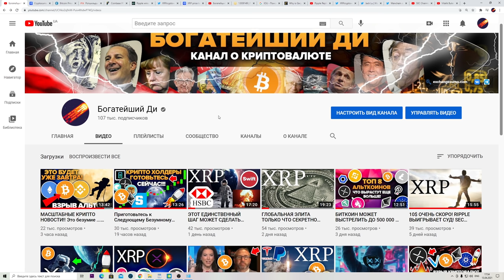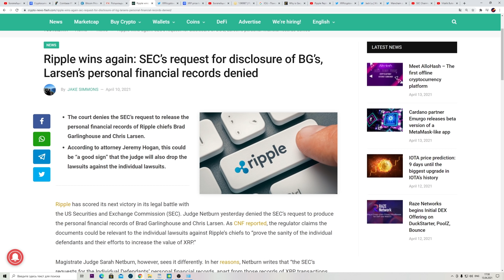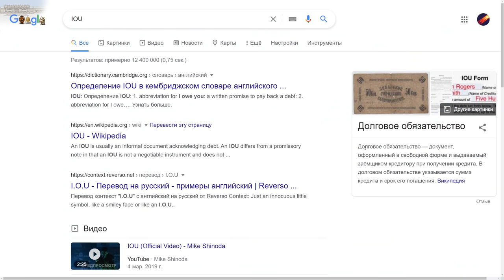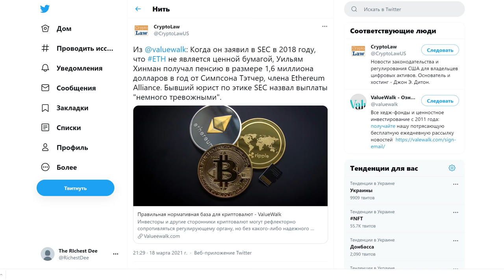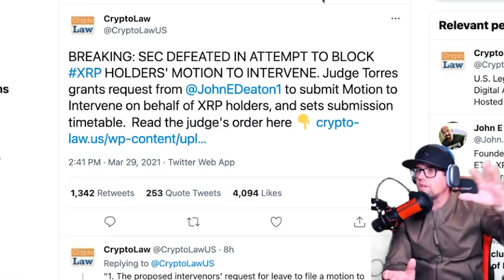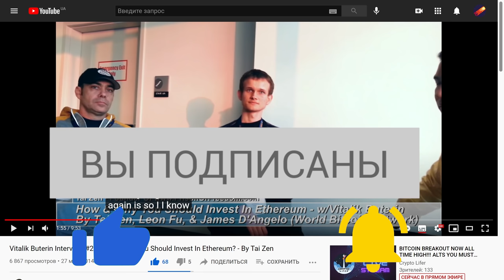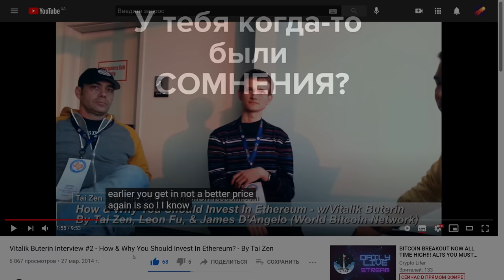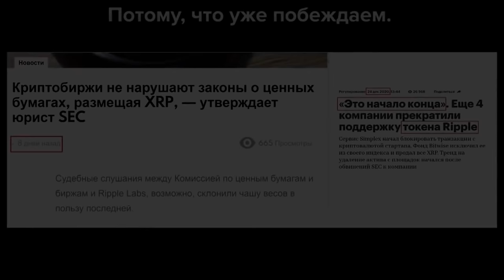RIPPLE XRP 2$ ЗАВТРА 589$ Coinbase Герри Генслер Закончит Суд! Регулирование Будет Быстрым SPARK 2$